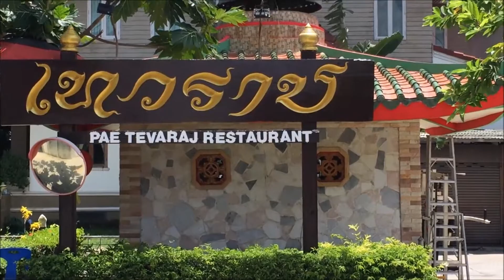Tasty Thai food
Ayutthaya is a historical park in Thailand. it is one of the most visited places in Thailand. Ayutthaya is almost 60 km from Don Muang Airport, Bangkok and 100 km from Suvarnabhum airport. Ayutthaya is easily accessible by bus and car.
Ayutthaya is famous for the Chao praya river and the restaurants that are on the banks of the river. We visited one such restaurant last weekend in Ayutthaya. It is called '''PAE TEVARAJ RESTAURANT". It is owned by the same people that owns

"Tevaraj Place" hotel. the hotel has good customers reviews of 7.5/10 on Booking.com and Agoda.com. If you happen to visit Ayutthaya this is the best option for food and you can enjoy the food by the riverside. the food is very delicious and relatively inexpensive. for all the food we ordered for four people our bill was just 1230 baht.